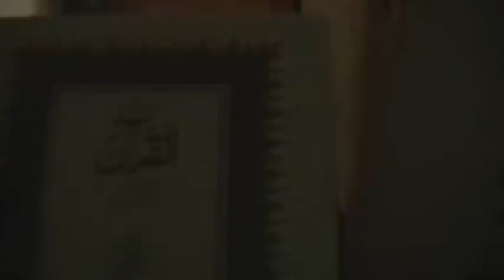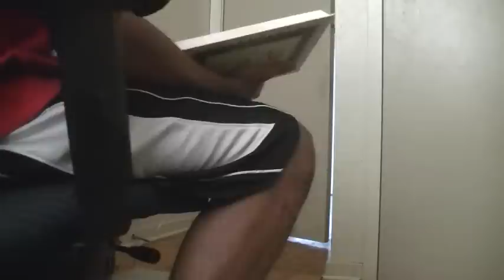My Cat Loves The Sound Of Reading Quran!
if ur gonna say sumtin stupid, just dont watch the video at all foo. Anyways, I pretty much just woke up, so excuse my lazy voice. I just had to try and record this cuz it happens ALL the time! Subhan Allah! He never comes into a room im in just like that. He always stays by himself unless you put a fake mouse infront of him.